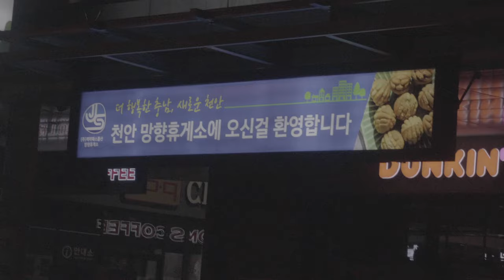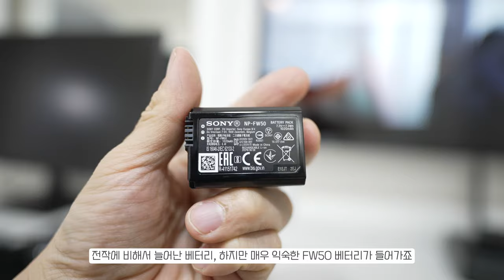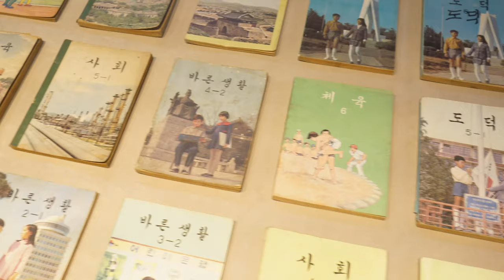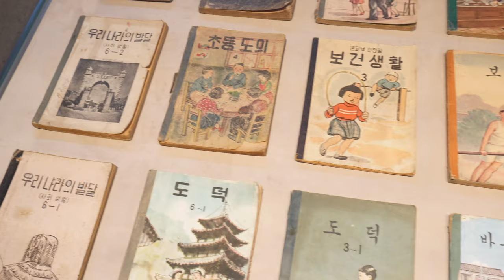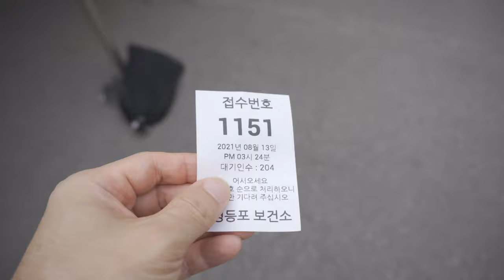Sony ZV-E10 카메라 제가 한번 써봤는데요...역시 백씨라서 백색이죠!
인터넷 보다가 이 제품이 언제 나오려나 하고 있던 찰나,
그날이 출시날이더라구요.
출장 가는길에 강남매장 들려서 픽업하고 바로 사용기로 만들어봤습니다.
솔직하게 꾸밈없이 리얼 사용기로 보여드립니다.
스펙 이런거 별로 중요하지 않아서
더 중요하지 않은 제 일상의 브이로그로 만들었습니다.
오랜만에 유튜브 영상 만들다보니 어색하고 어색합니다!
하지만 다시 정진의 길을 준비하겠습니다!!

헬로우키는 배경음악 이곳에서 찾아서 사용합니다
 Artlist(음악)
(링크로 가입시 60일 무료 추가혜택)

사용장비

Camera

Sony FX3
Sony A7S3
EOS-M50

Lens
Canon EF 70-200mm f2.8L
Sony 24mm f1.4 FE
Sony 90mm macro f2.8 FE

Gimbal

DJI RS2
Zhiyun Tech Weebil S

Light
Nanlite 60w *4ea
Nanlite Pavo Tube 15C / 60C
Nanlite FS150
Cineroid CL800V

Slider
Zeapon Micro Slide

Mic
Rode VideoMic Pro Plus
Rode Video Souund Mic X